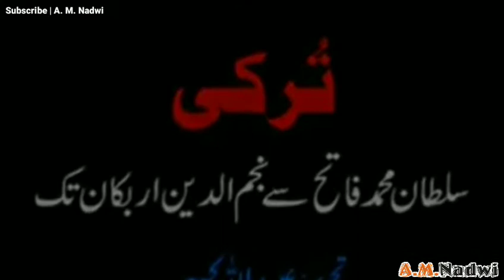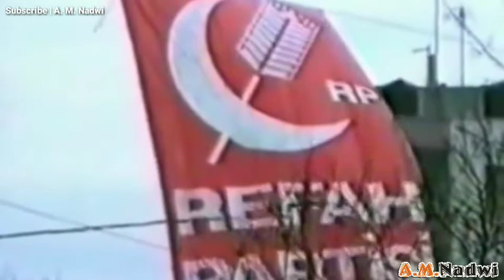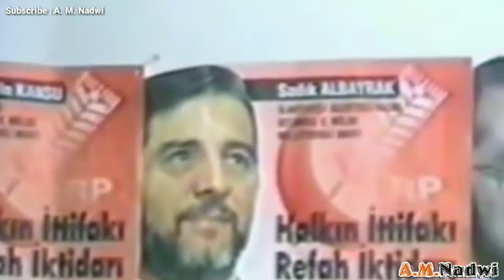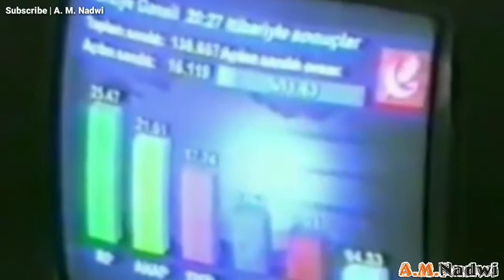Turkey History 1453-1995 from Sultan MD. Fateh to Nazimuddin (Documentary in Urdu) | A. M. Nadwi